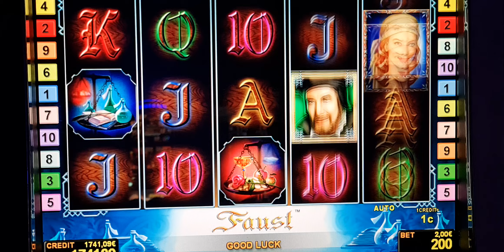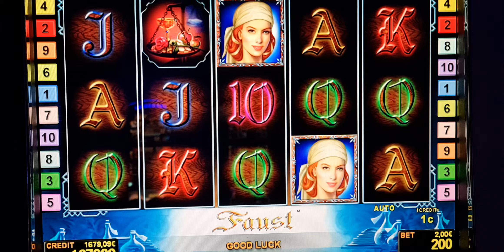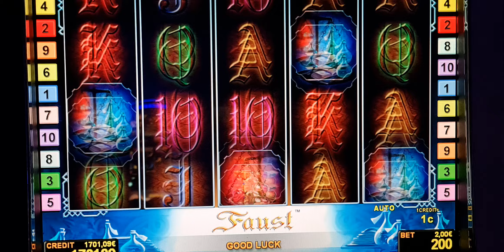Faust t! #2 Euro Bet ! slot machine! Freispiele!novoline